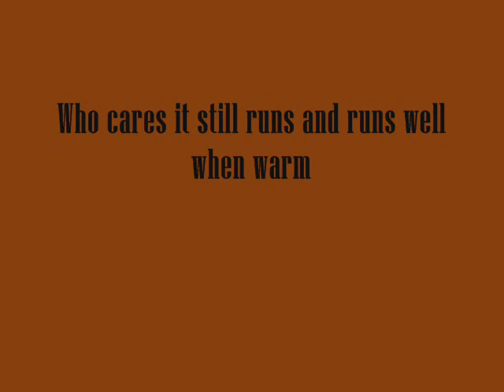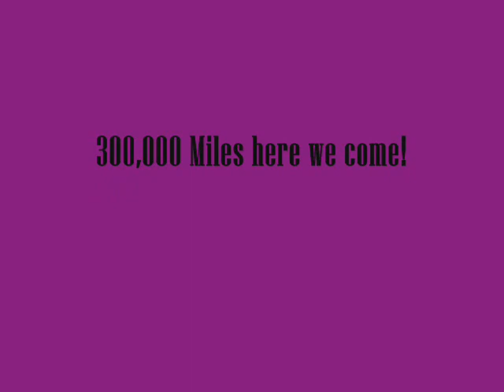Rough Start Cold Start Volvo v70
Sitting for 2 days. The old Volvo has issues but if you run it every day it normally starts better then this. For some reason the walley world battery keeps going DEAD. Swapped it out so there must be a draw on the electrical when sitting.